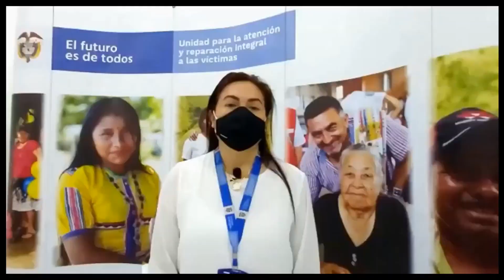SITUACION ENERGETICA EN ACANDI, EN LA ACTUALIDAD Y HACIA EL FUTURO.